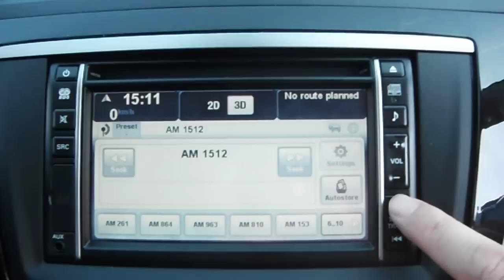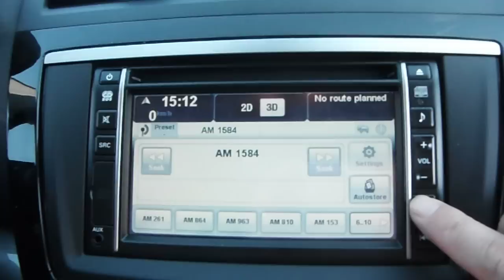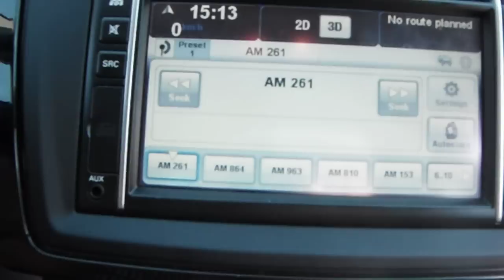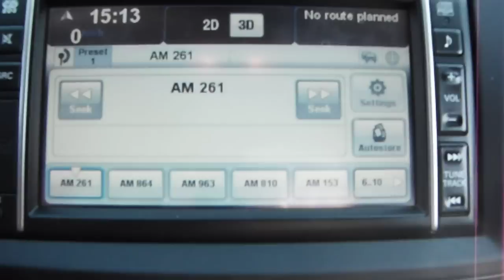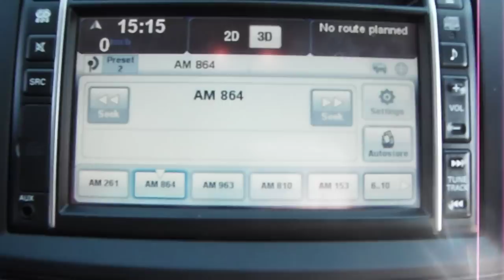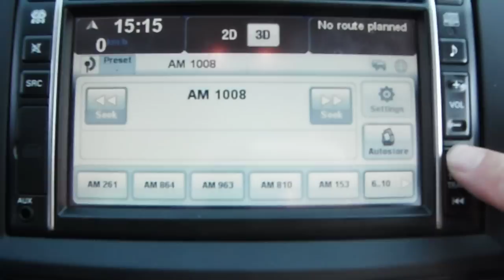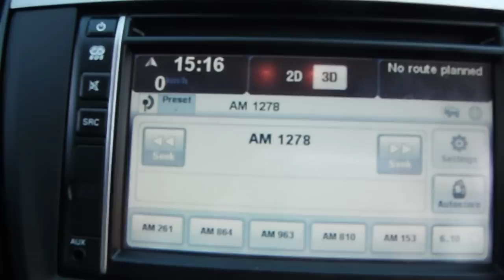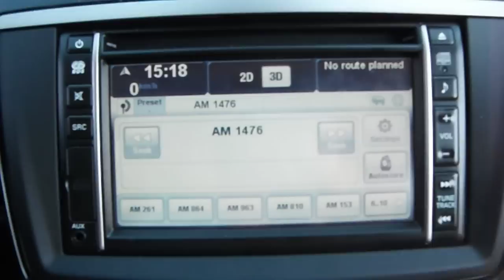DX AM - MW&LW scan, daytime MW pirates in Thessaloniki, N Greece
RX: Mazda 6 2012 Car radio

MW:

1476kHz - Pirate
1485 - Pirate
1512 - ERA Hania, Crete, S Greece/566km
1521 - Pirate
1539 - Pirate
1584 - Pirate

LW:

152 - Romania Actualitati, Brasov-Bod, Central Romania/618 km
225 - Polskie Radio 1, Solec kujawski, Central Poland/1431 km
171 - Kavkaz radio, Tbislisskaya, S Russia/1501 km
207 - Deutschlandfunk, Aholming, SE Germany/1207 km
261 - BNR 1 Horizont, Sofia-Vakarel, W Bulgaria/232 km

MW:

540 - MR Kossuth, Solt, Central Hungary/765 km
558 - Romania Actualitati, Targu jiu, S Romania/500 km
639 - Cesky rozhals, Liblice, N Czechia/1266 km
666 - ERA 5 Filia, Athens, S Greece/292 km
729 - NET, Athens, S Greece/292 km
756 - Romania Actualitati, Lugoj-Boldur, W Romania/578 km
810 - Fyrom 1, Ovce pole, Central Fyrom/170 km
864 - BNR 3 REG Blagoevgrad, Blagoevgrad, SW Bulgaria/166 km
873 - BNR 3 REG Stara zagora, Stara zagora, SE Bulgaria/306 km
981 - ERA Sport, Athens, S Greece/292 km
1008 - ERA Kerkyras, Kerkira, NW Greece/282 km
1044 - Pirate
1179 - ERT 3 102FM, local
1278 - ERA Florinas, Florina/Lerin, NW Greece/135 km
1368 - Pirate
1431 - Pirate